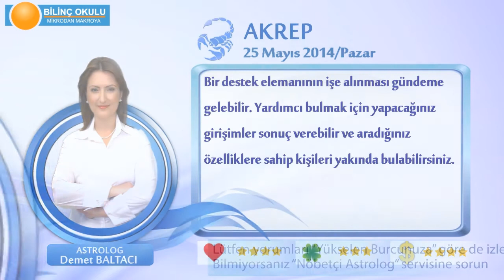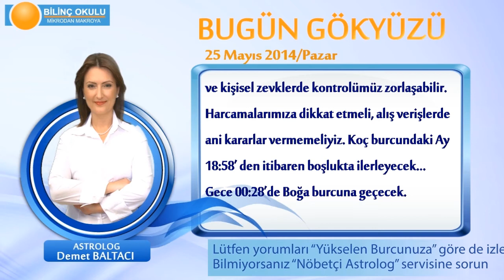AKREP Burcu, GÜNLÜK Astroloji Yorumu,25 MAYIS 2014, Astrolog DEMET BALTACI Bilinç Okulu